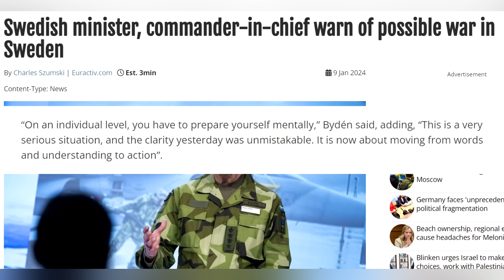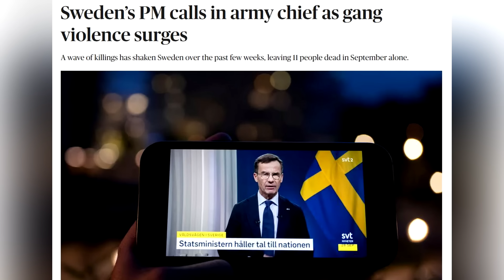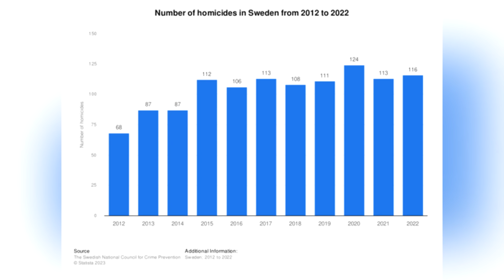Sweden sends ominous warning.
LOCALS (Exclusive content! No ads.)

BITCOIN WALLET: 3EMQG9EhPkoFbX5F19RTGZs8rPqGYm2mp9
BITCOIN CASH WALLET: qrxhqz9ka423v68qwc7nyqc88q3mx9ea5gcpz88a0l
LITECOIN WALLET: MSs2rWgM571WM3zUnL255gccoQAdz9L6CG
ETHEREUM WALLET: 0x21221F5da5e70F46Bbfa755f89e312daDa51f115